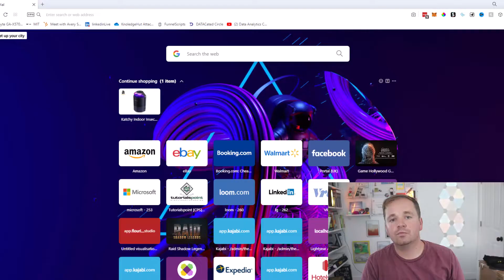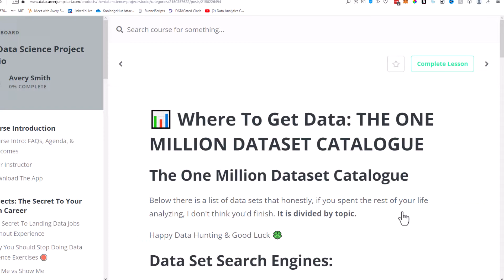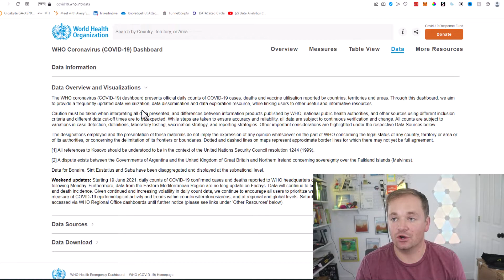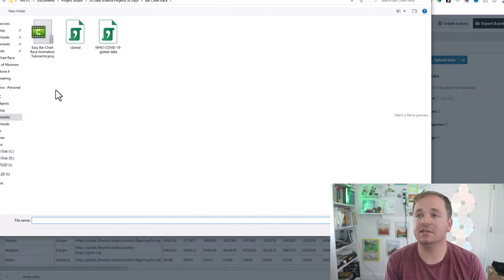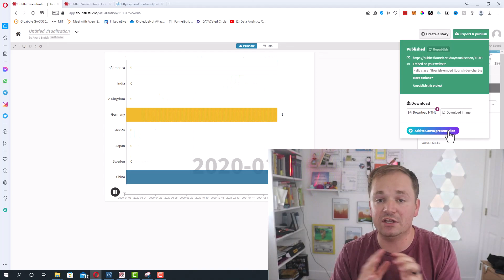Easy Bar Chart Race Animation Tutorial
In this video, we dive into how to create a animated bar chart race chart using Flourish. In less than 5 minutes, I'll show you how to find a time series data set, transform it, and make an awesome racing bar chart graph.